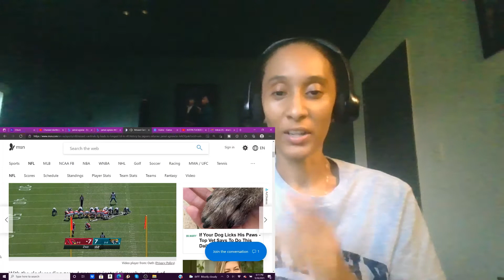[REACTION] JAMAL AGNEW 109 YARD FIELD GOAL RETURN | RECORD BREAKING!!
Hey TelliVision Crew! JAMAL AGNEW returns a missed field goal kick for a 109 yard TD. Ties the NFL RECORD.